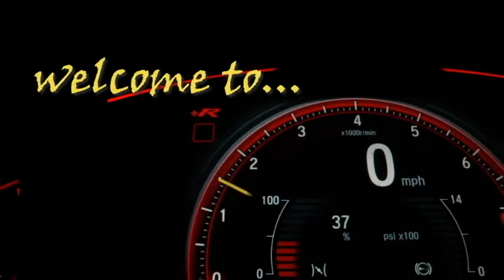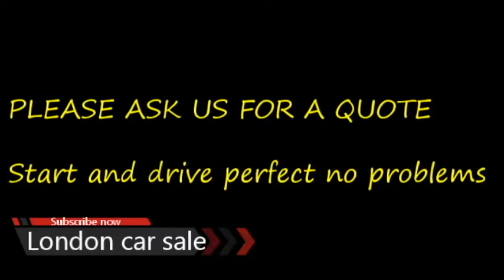2010 Citroen c3 picasso | Uk car sale | London car sale | used uk cars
2010 Citroen c3 picasso | Uk car sale | London car sale | used uk cars | uk car sale
UK CAR SALE, car price in uk,car shop in uk, uk second hand car market, car price in London,England car price, car price in London,
2010 Citroen c3 picasso
£1,550
Listed 3 hours ago in Gravesend, England
Seller's description
Citroen Picasso
2010
1.6 diesel
Manual
Mot January
Mileage 96000
Full service history
2 owners
Gravesend, England
Location is approximate
Song - MAYDAY
Artist - TheFatRat
(Laura Brehm)

Images of this video ( cars For Sale Near Me)